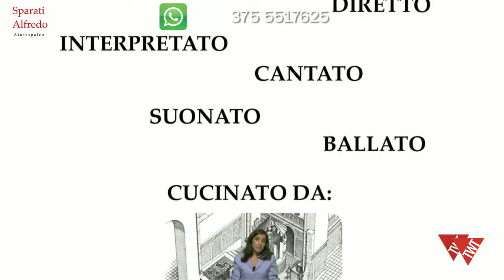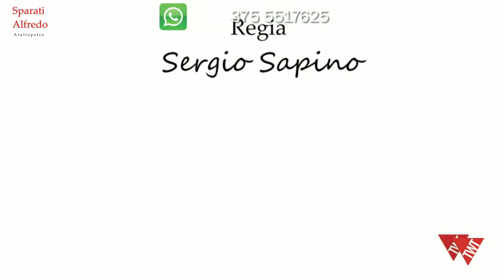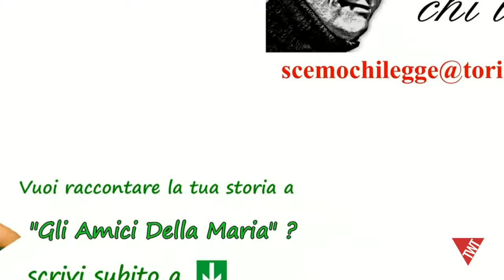Sparati Alfredo – 18 settembre 2018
Martedi 18 settembre su Torino Web TV, “Sparati Alfredo”!
Programma condotto da Anna Cuculo con la regia di Sergio Sapino – Assistente di studio Barnye Sap,prodotto dalla VideoDigitalPixel.
Ospite in studio Alice Corni (Autrice – Attrice).
Collegamento telefonico con Alessandro Meluzzi – Psichiatra – Criminologo – Scrittore